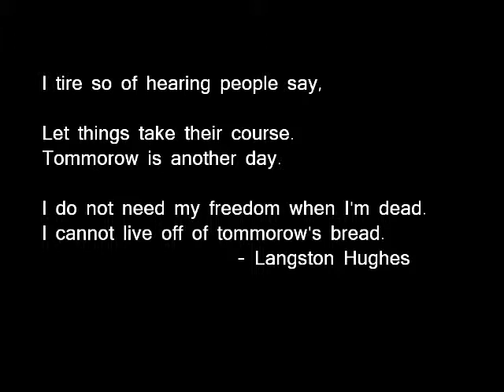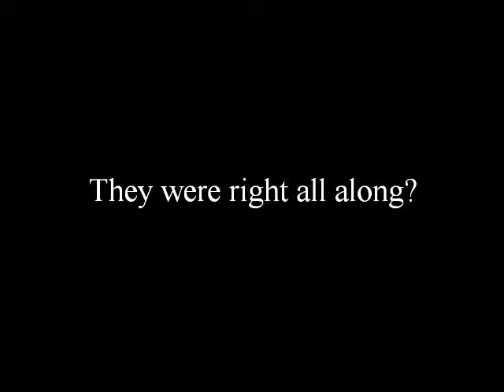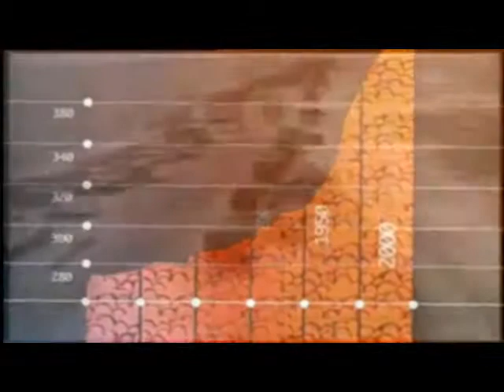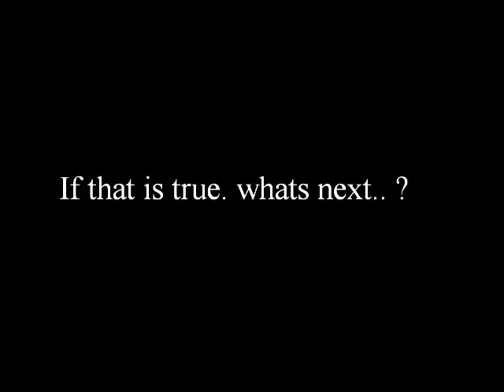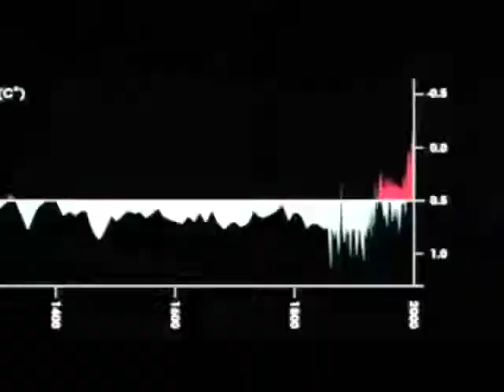Orange Coast College Tarlos Geo Project Intro Movie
For some nub reason i did this cuz im insane